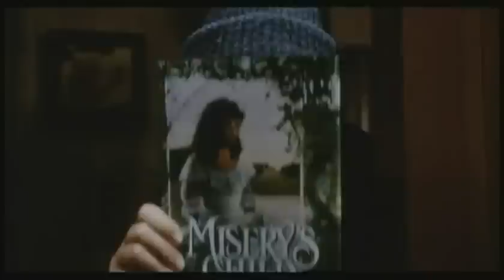Misery (1990) - Original Trailer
Novelist Paul Sheldon (James Caan) crashes his car on a snowy New England road. He is found by Annie Wilkes (Kathy Bates), the "number one fan" of Paul's heroine Misery Chastaine. Annie is also somewhat unstable, and Paul finds himself crippled, drugged and at her mercy.

Cast: James Caan, Kathy Bates, Richard Farnsworth, Frances Sternhagen, Lauren Bacall.